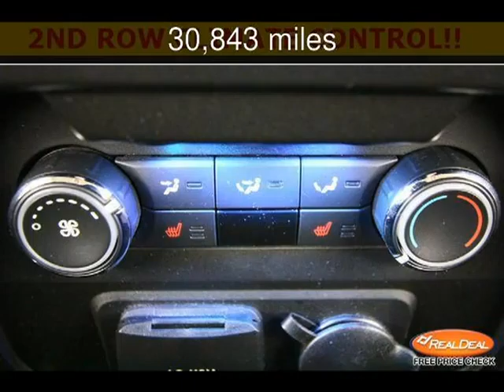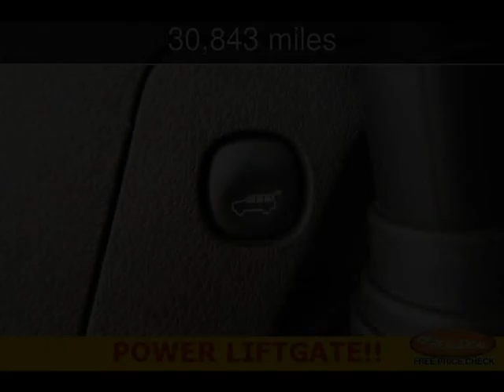2013 Ford Flex Limited w/EcoBoost Used Cars - Leavenworth,Kansas - 2013-07-21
See more details about this used car This 2013 Ford Flex Limited w/EcoBoost with 30,843 miles is for sale at The KC Car Guy.